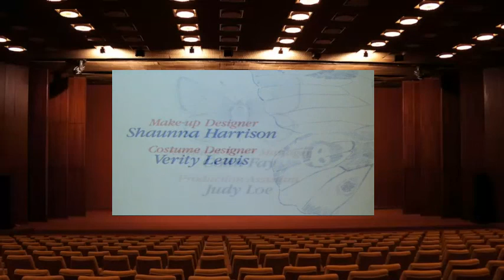Butterflies 0404 Cleaning Windows